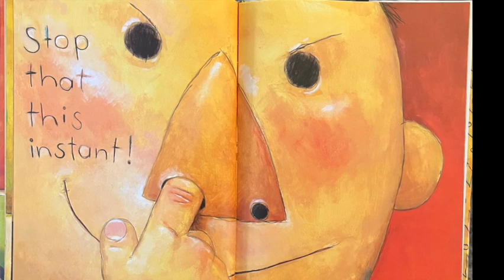No, David By: David Shannon Read Aloud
"No, David"
Written By: David Shannon
Read Aloud By: Story Time with Mom